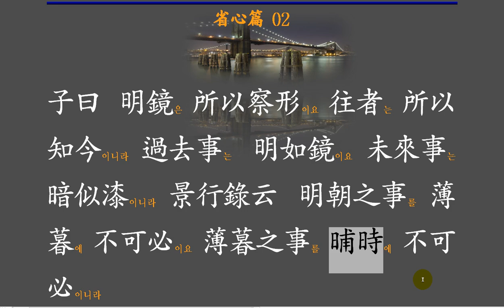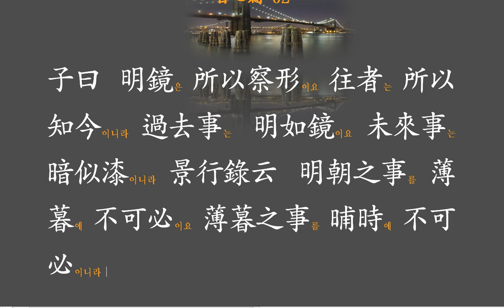명심보감 강독 : 성심편 02 過去事는 明如鏡이요 未來事는 暗似漆이니라